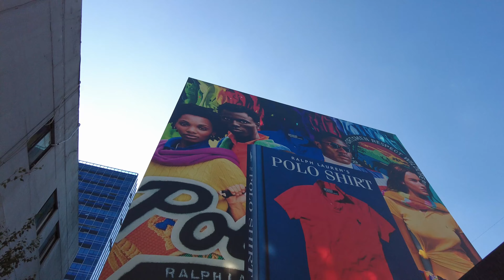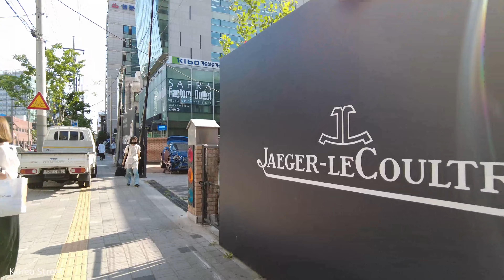【韓國】星期五下午去了最近很火的聖水洞咖啡街。 和漂亮的咖啡廳和餐廳一起參觀了聖水洞皮革街 🇰🇷 首爾 景區 街頭时尚 酒館 旅行, Walk in Korea [4K]